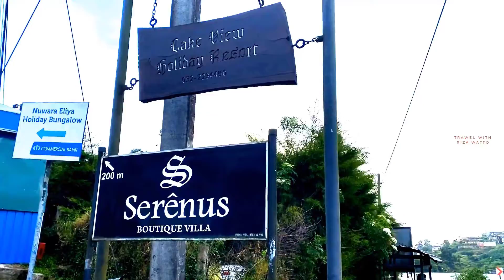H2O lake Hotel Nuwara Ealiya View| Nuwara Eliya Episode-02 | Travel With Riza Watto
Nuwara Eliya is a city in the hill country of the Central Province, Sri Lanka. Its name means "city on the plain (table land)" or "city of light".
District: Nuwara Eliya District
Area code(s): 052
Country: Sri Lanka
Province: Central Province
‎Nuwara Eliya District · ‎Nuwara Eliya Racecourse · ‎Nuwara Eliya Golf Club